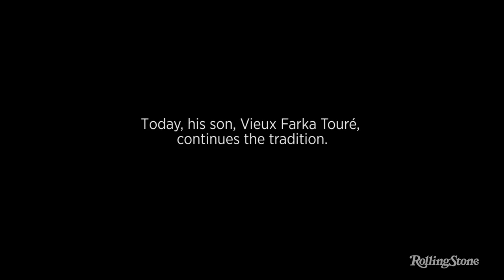Malian Virtuoso Guitarist Vieux Farka Tour√© Plays the Desert Blues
Singer-songwriter Vieux Farka Touré remembers his legendary father and performs "Laisse Les Phases."